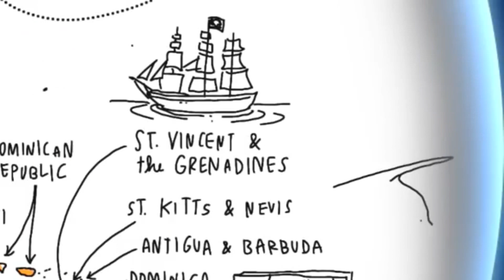World Travel Virtual Tour (Lachin Musayev)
Ben Laçın. Şimdiye kadar yaklaşık 2.100’e yakın gün doğumu gördüm.28 yaşındayım .Çoğu arkadaşımın somut bilgi istediğini bildiğim için aslında ne bana ne de büyük ihimalle başkasına bir anlam ifade etmeyen bir iki şeyden daha bahsetmeliyim sanırım.
Hayatımın büyük bir kısmını dünyadaki tüm canlılara dokunup adaleti ve sevgiyi getirecek sihirli bir değneğin varlığına inanarak geçirdim. Sonradan fark ettim ki aslında o değnek hepimizin elindeymiş. Bir yerde denk geldiğim “Görmek istediğin değişime kendinden başla” sözünün hayatımın en etkili dönüm noktalarından biri olduğunu söylersem abartmış olmam. Kendimi değiştirmenin etrafıma dokunuşlarımda nasıl bir fark yarattığına şahit oldum. Hala da olmaya devam ediyorum. Hayatımı basit bir felsefe üzerine kurmaya çalışıyorum. Minimal yaşamaya, ihtiyacımdan fazlasını tüketmemeye, mümkün olduğunca az yargılayıp çok sevmeye çalıştığım kendi çapımda bir hayat görüşüm var. Evrene verebildiğim en az zararı vermek de sevdaya dahil.